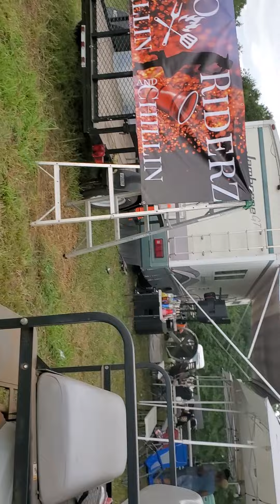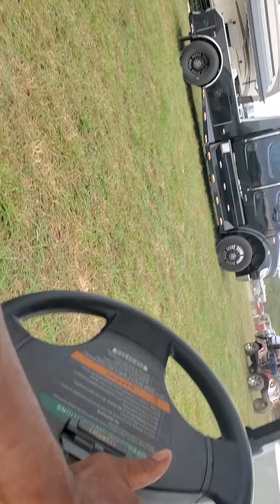Ebony Horseman Trail Ride 2022